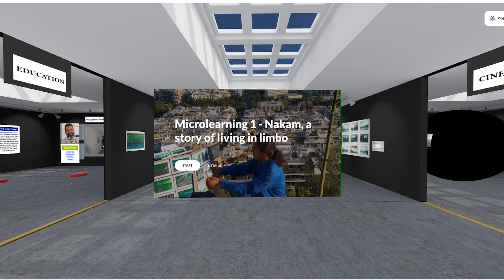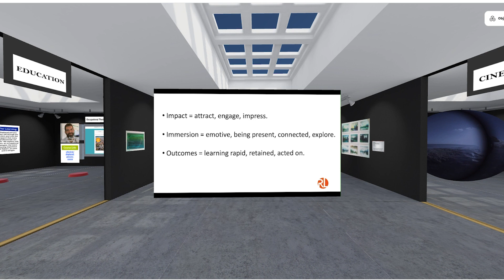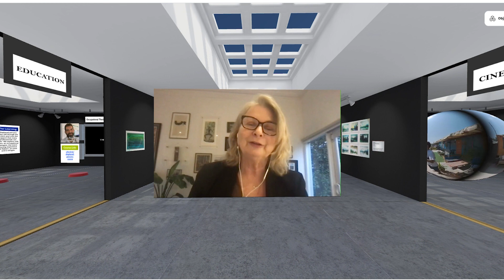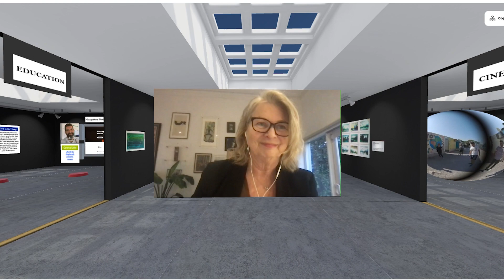COTEC Room Recording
Presentation to European Occupational Therapy educators 2022